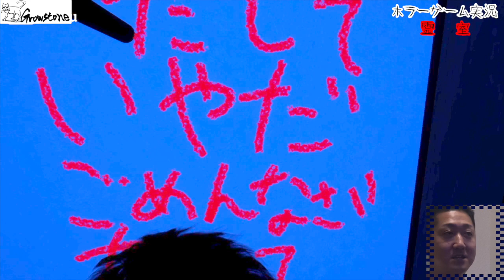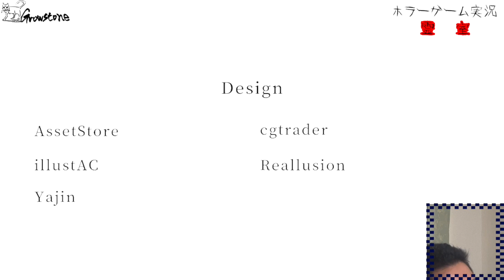【ホラーゲーム】霊室後編 【毎日投稿299日目】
GrowstoneのBa.&Vo.光はかなりのビビりです。
でもホラーがすごく好きなんです。
ホラーゲームはやりたくないです。
ホラーゲームは見て楽しみたいです。
でもやりました。
これを見て笑ってくれたら幸せです。